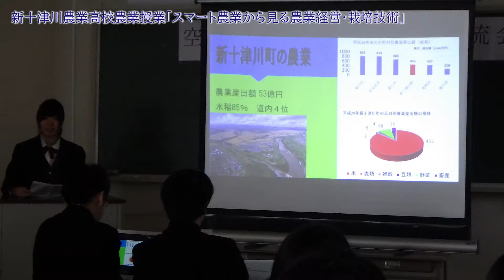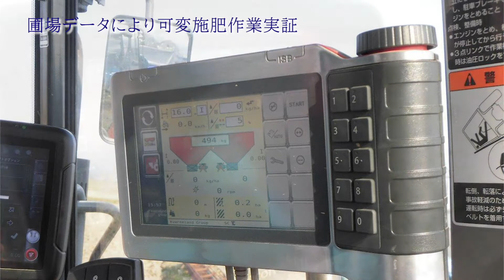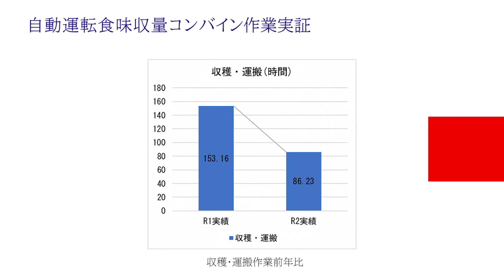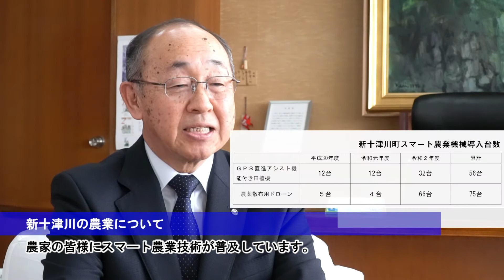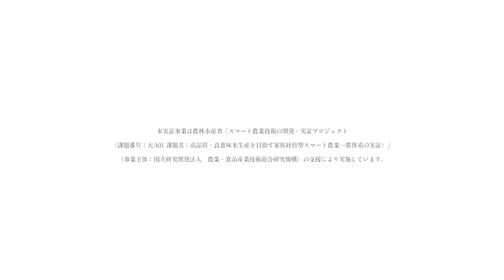スマート農業実証プロジェクト 総集編動画（短編）